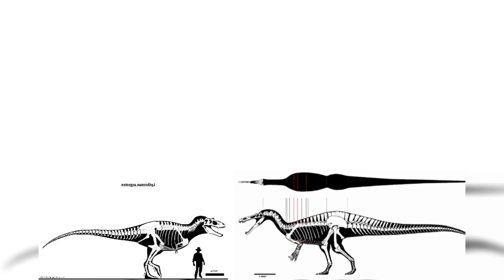Suchomimus And Lythronax Size Comparison